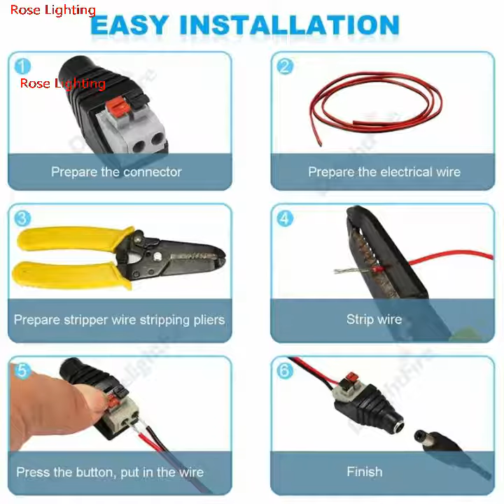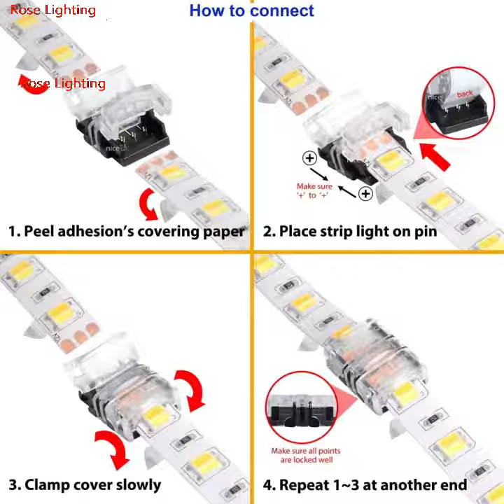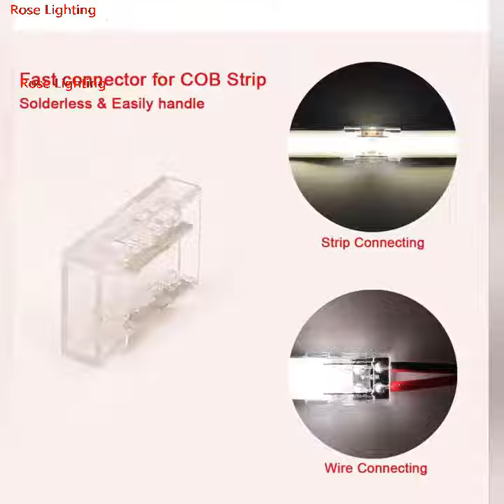all kinds of plug and cable for led strip for Rose Lighting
May we have your attention please ！
There is chinese National day holiday from 1th-7th October ，

warm tip:
There is crazy rising price of Raw material ,such as silicone material ,Ic chipset ,copper ,ect
there are raw material out of stock sometimes ,
Please confirm Price and delivery time with us for every day .
we advice arrange pending order in advance In order to ensure a reasonable price and timely delivery for you .

Rose Lighting  is professional pixel led manufacturer ,which integrating production, R&D, sales and engineering .we  focus on Pixel led and project solution since 2012 in shenzhen china ,Our Main Type: Pixel led strip ,Neon flex led ,RGB led strip , Pixel led dot ,Pixel led ball ,pixel led tube Rose Lighting focus on  project product with competive solution and engineering service for you!
any questions ,donot hesitate to contact with us please,
There are competitive price and project solution  to work your project out!